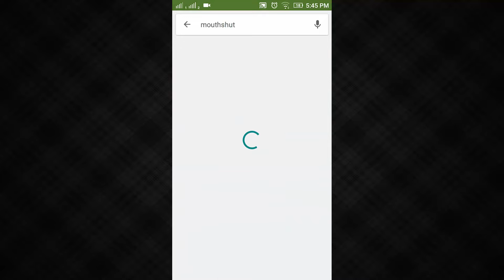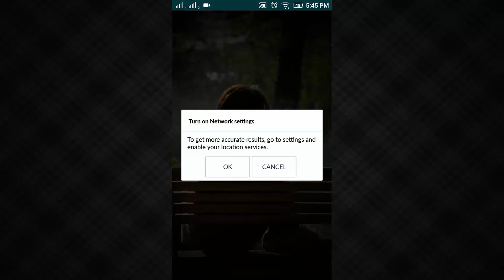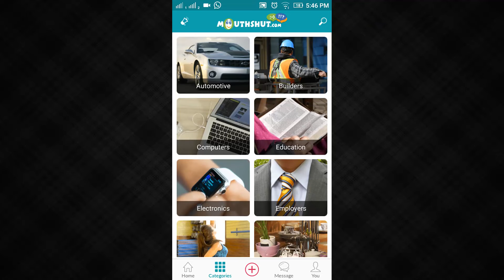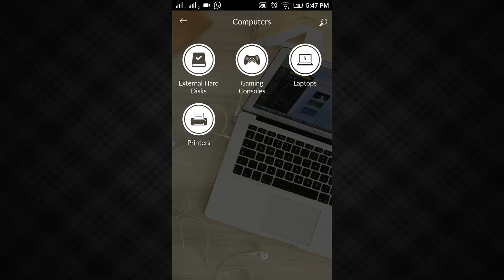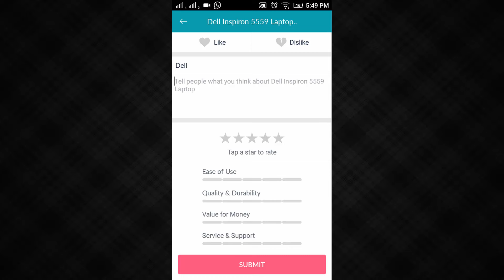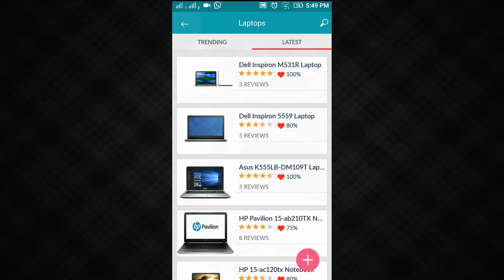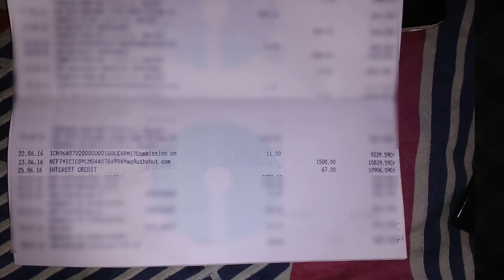{Payment Proof}Earn 10000 In One Month By writing review of product online | 100% Working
Want to earn money online using your smart phone or computer or want to know how to make money online with proof then this video is only for you.

Hello freinds in this video i will show you how you can earn 10000 per month by writeing review of product in mouthshut.com.I will show you my earning also which i recived from mouthshut.

What is rooting and advantages and disadvantages of rooting of android phone.

Hope You Like This Video, If You Like It Then Don't Forget To